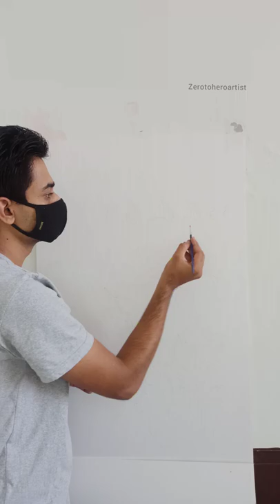hanuman ji reverse painting 🤯🙏 | हनुमान जी उल्टी पेंटिंग ❤️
🤯reverse painting 🤯 hanuman ji. || उलटी painting 🎨 jai shree ram